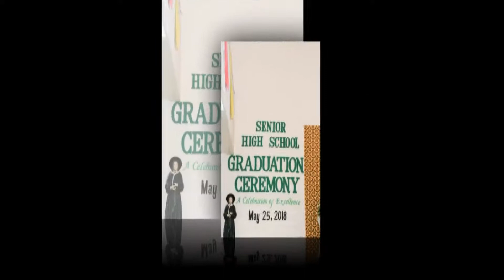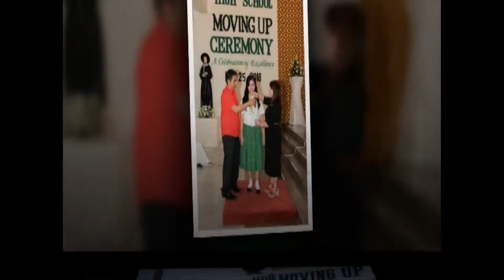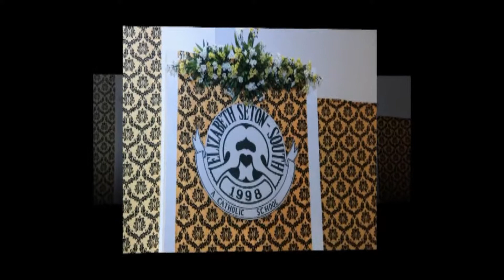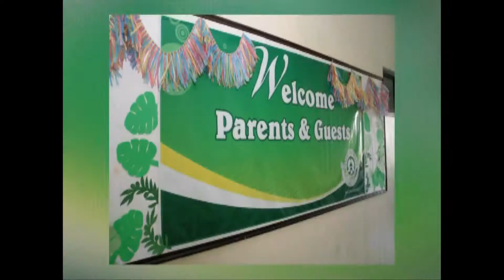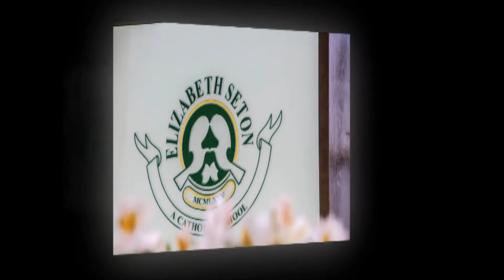Elizabeth Seton School 2018 Graduation Activities, Las Piñas Campus & Anabu, Imus CaviteCampus